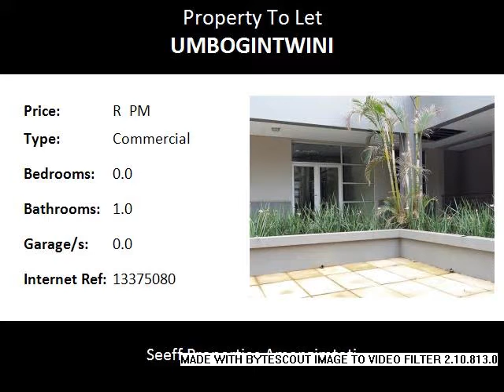Commercial To Let in Umbogintwini, Amanzimtoti, South Africa for ZAR R Per Month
Bedrooms:
Bathrooms: 1.0
Garages: 0.0
Price: R  Per Month

Property Description:

Office space with 6 separate offices, a board room and 2 interview rooms with a secure safe room. Currently carpeted and all windows with blinds, these can be changed within reason.

Centred in the hub of business trade area, this secure complex has a variety of existing new business tenants making this office park a keen interest to all.

Additional monthly charges are pro rata share of municipal rates and taxes, refuse and sewerage, electricity and water. Deposits will be two months gross rental plus utility deposit, personal surety and a once off lease administration fee.